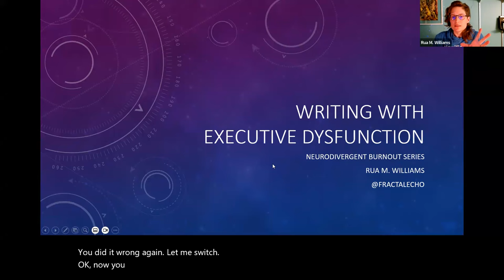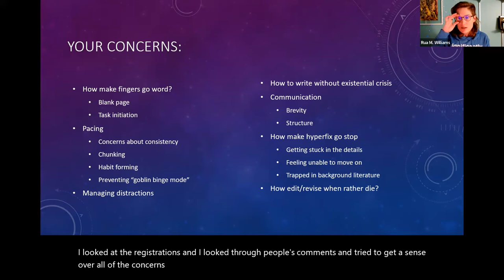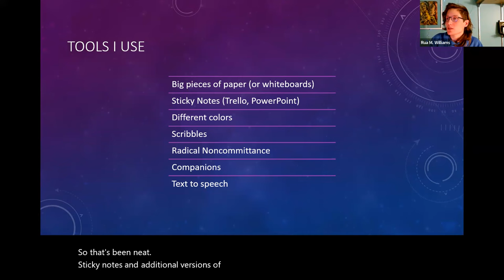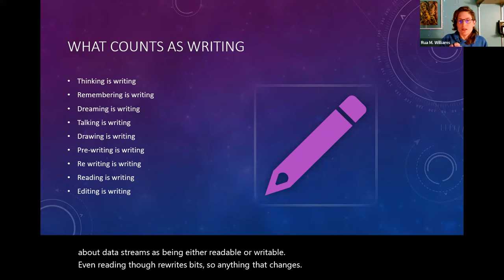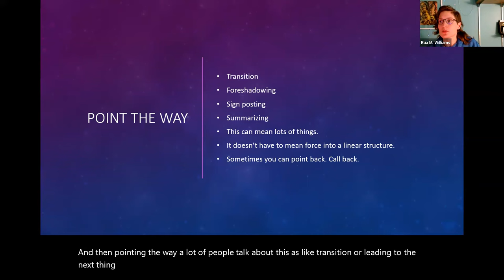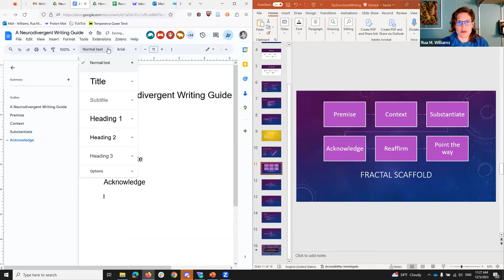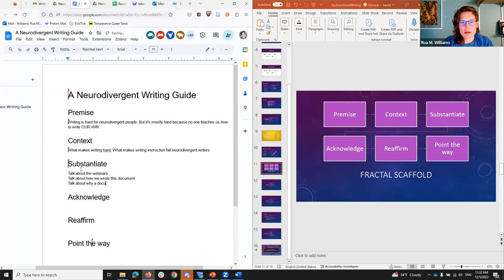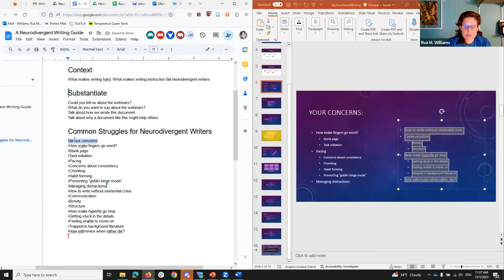Writing with Executive Dysfunction, Neurodivergent Burnout Series, Session 5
This is the recording of a collaborative session on Writing with Executive Dysfunction, hosted by Rua M. Williams on December 5th, 2023. In this recording, we discus struggles and tools for writing and we collaboratively develop the outline of a writing guide. That writing guide will be available for all, and linked here, when it is complete.